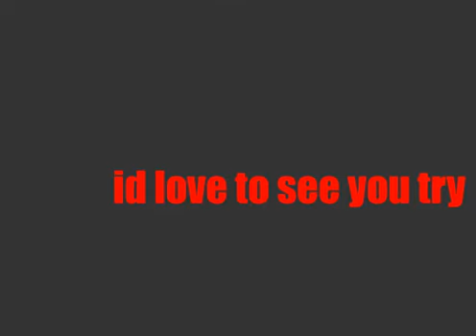Dojo duels tryout: Noid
heres my dueliest noid in action. (couldnt get the back ground working)